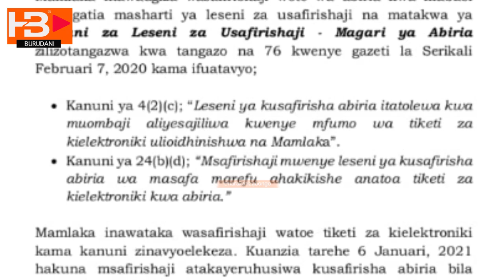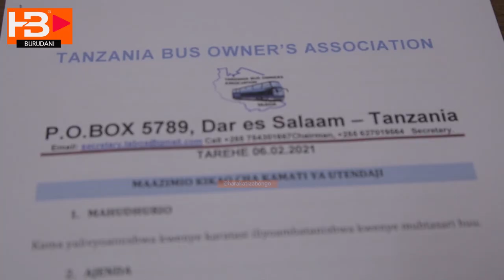WAMILIKI WA MABASI {TABOA} WATOA TAMKO KWA {LATRA} KUHUSU MFUMO WA MTANDAO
Kamati Tendaji ya Chama cha Wamiliki wa Mabasi Tanzania {TABOA} imeiomba Serikali kuingilia kati tatizo wanalo kutana nalo sasa hivi ambapo wanatakiwa kukatisha tiketi kwa njia mtandao, uku wasipokatisha kwa nia hiyo wakipigwa faini na kupaki basi mpaka watakapo jiunga na mfumo huo.

Msemaji wa {TABOA} Thabit Mfaume amesema wameshafikia maamuzi ya LATRA waache kupiga faini Mabasi amabyo hayatumii njia ya mfumo huo mpya kwasababu bado una makosa mengi sana.